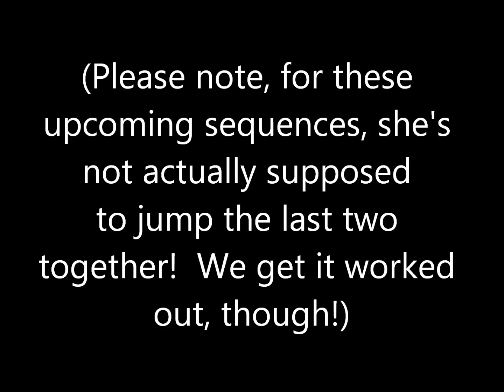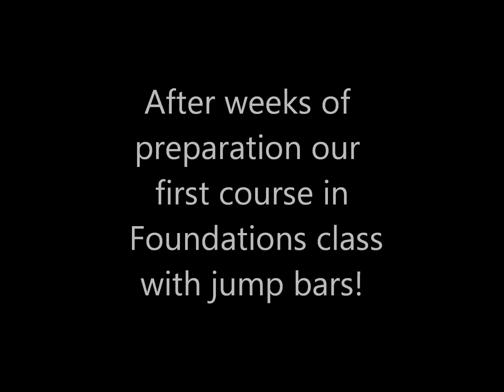Dally: Foundations Level 2, Week 5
NEBCR's Don't Delay! in her 5th week of her second session of foundations with Auntie Tara.  She has previously attended a foundations class with her Auntie Kathy, as well as a Foundations seminar with her Auntie Abbie.  Thanks so much to everyone for all their help in teaching her and I what we need to know to get off to a great start!  ;-)